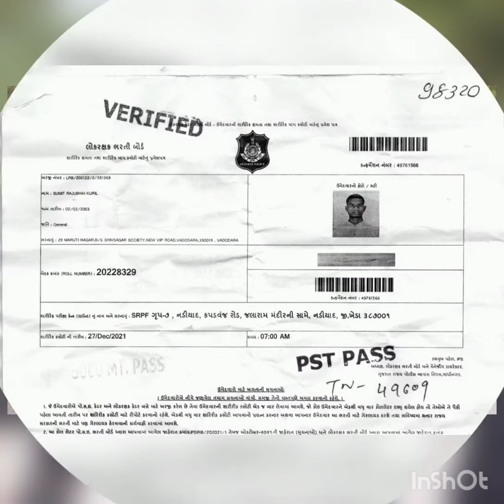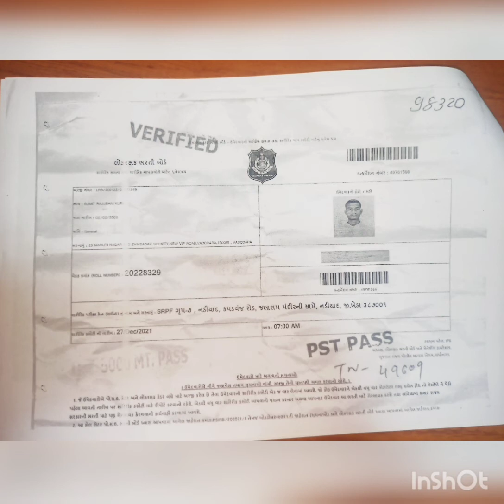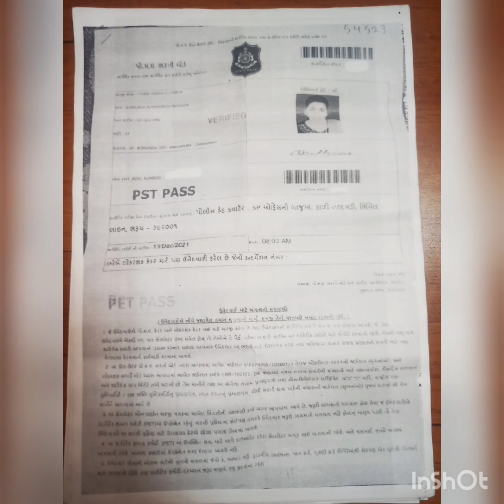Record 25out of 27 selected in Gujarat psi, constable bharti2022 Balidaan physical academy vadodara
Balidaan physical academy vadodara no.1 defense training academy. channel is a trusted channel where the entire students of Gujarat,maharastra,utter pradesh,haryana,mp come for physical training.
All defense Forces physical training is given here
Special Army 1600meter, para military forces, navy, air force, ,Indian Army GD,Special Territorial Army(TA), Police PSI, police constable.
Highlights
Training is given by retired authorised training officer from defense.
More than 18+ years experience in physical training.
Record 25 out of 27 selected in Gujarat psi and constable in 2022.